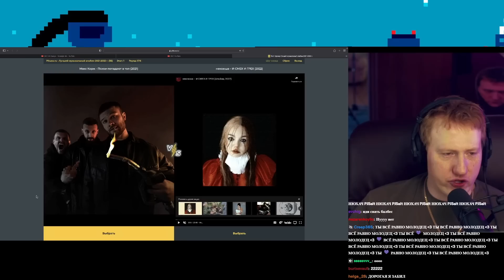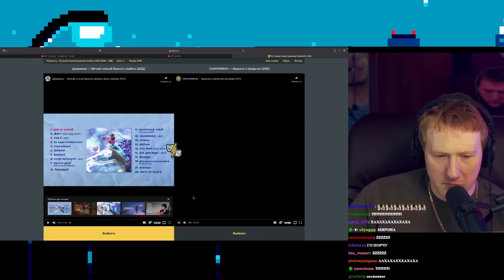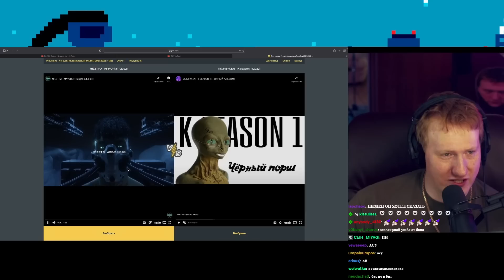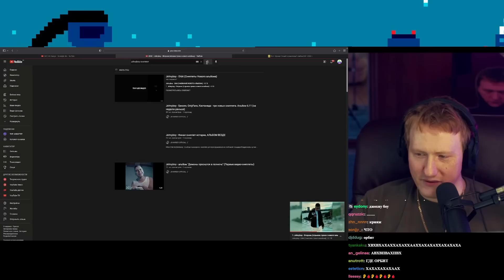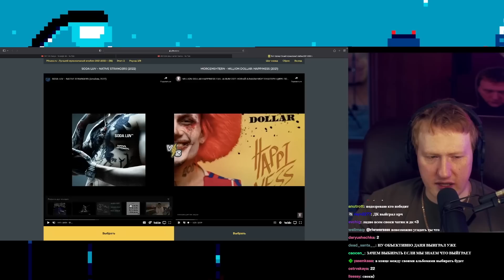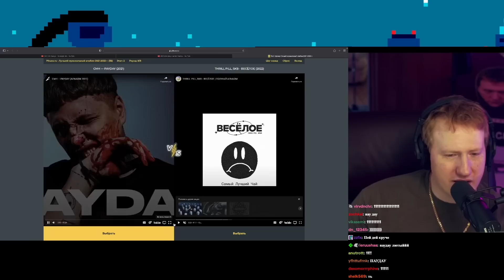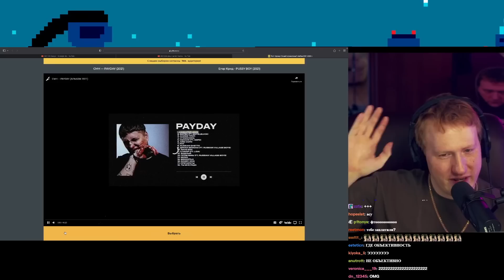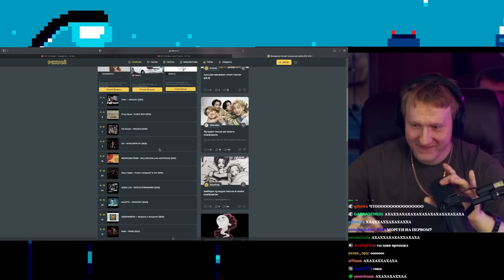🔥DK ВЫБИРАЕТ ЛУЧШИЙ МУЗЫКАЛЬНЫЙ АЛЬБОМ 2021 - 2022 | ДК ПРОХОДИТ ТЕСТ | СОБРАННЫЙ ПЕНАЛ🔥